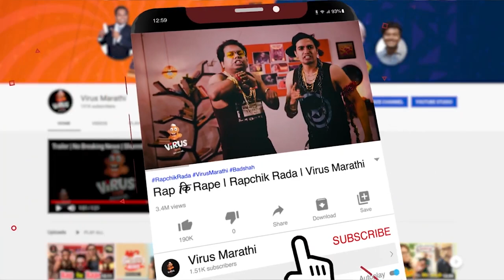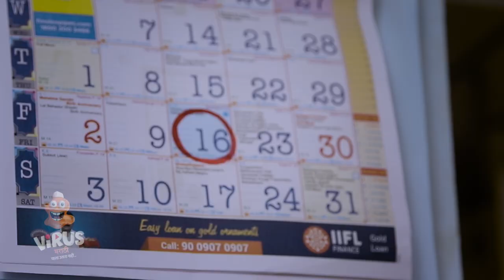Ye Harshad Mehta Banana Chahate Hain | Rapchik Rada | Virus Marathi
World is full of scams.
Even if you buy a bottle of water for Rs 10, the shopkeeper takes 11. That one little rupee is also a scam. Scams are rampant in the world right now. If there is anything going on in our country after Fogg, it is a scam.
Thanks to scammers, current Bollywood movies and webseries are also based on scams. Shows like Scam 1992, Bad Boy Billionaires are in trending list. So our cool boys took a stand on this issue. Let's see their 'Rapchik Radaa'...

Created By:
Santosh Kolhe

Cast:
Chaitanya Sardeshpande
Vinamra Bhabal